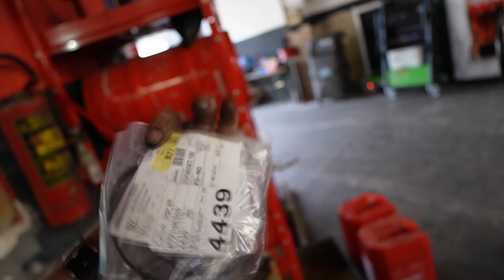Was haben sich die Ingenieure dabei gedacht? V10 TDI Zahnriemen des Grauens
Hauptsponsoren

Tecpo
Motul
Febi
Coolmaster